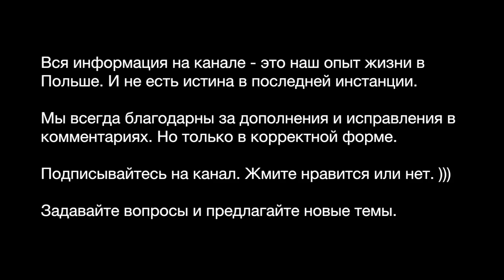#723 Работа в салоне красоты в Польше.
Если у вы хотите или планируете работать в Салоне Красоты в Польше - можете связаться с Димой и Лилией. Они в курсе вакансий и предложений.
Адрес салона: Kraków, os. Dywizjonu 303, дом 62 F